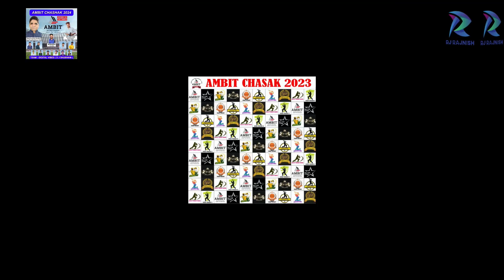Digital Vibes vs Ambit Realty SEMI FINAL 2